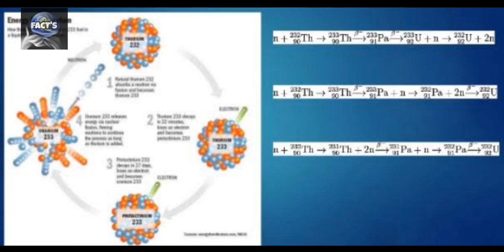भारत महान क्यों है-Why india is great || detailed explanation || FACT'S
why india is great in this video You will get to know indian history,India's successes and more.